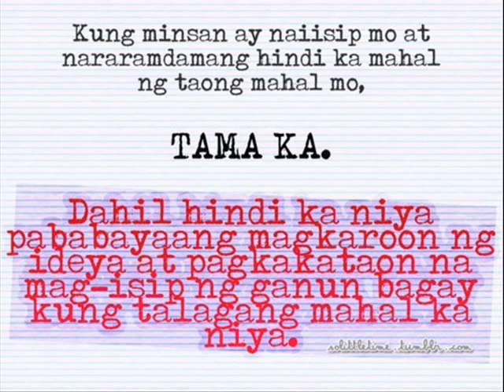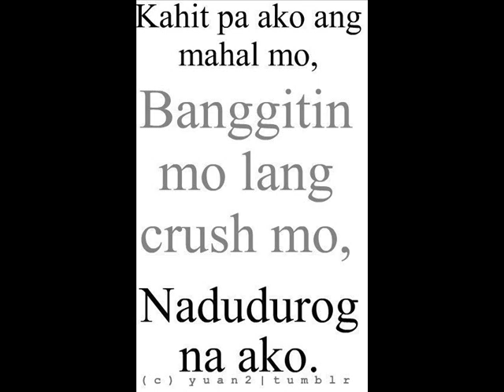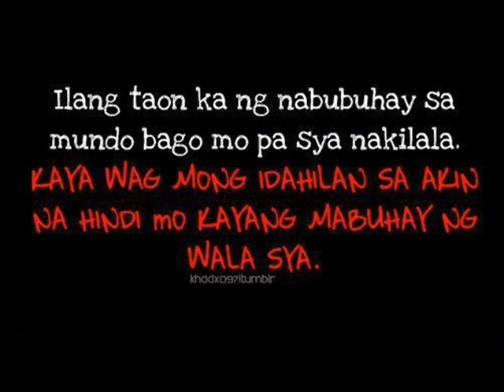magkasama by ryan ft.xCrime